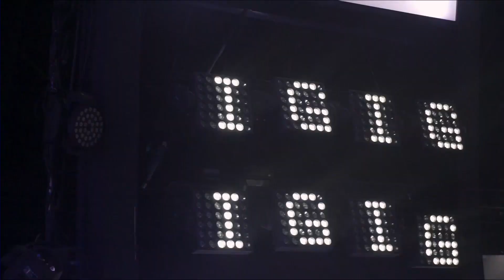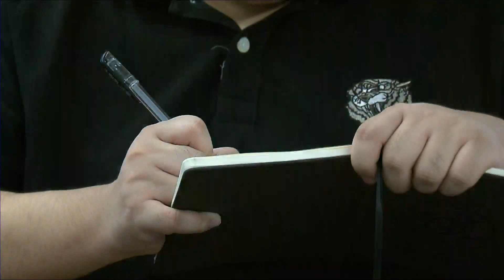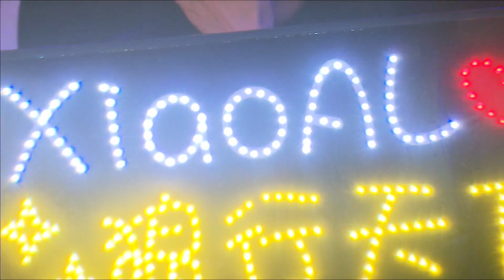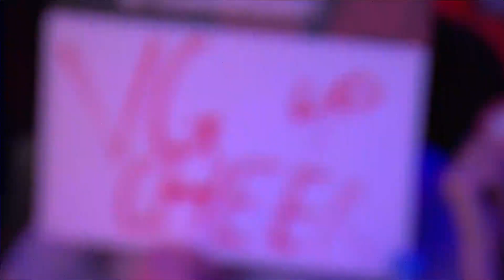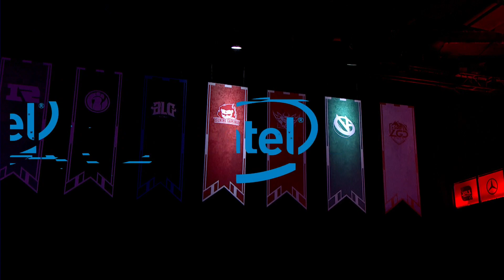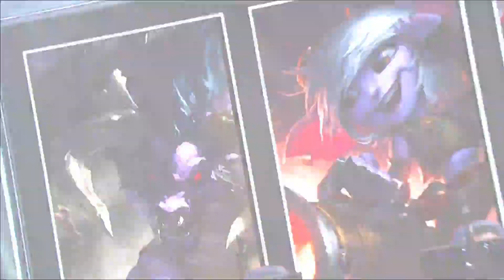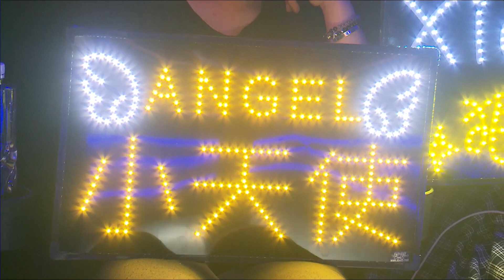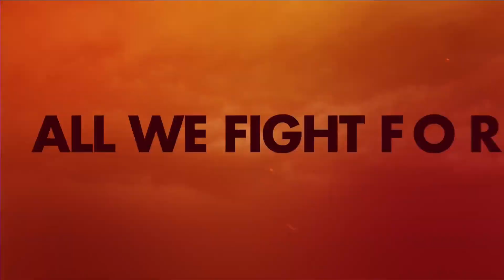SNG vs. VG - Week 10 Game 1 | LPL Summer Split | Sunning Gaming vs. Vici Gaming (2018)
VOD of  Sunning Gaming vs. Vici Gaming (Game 1)